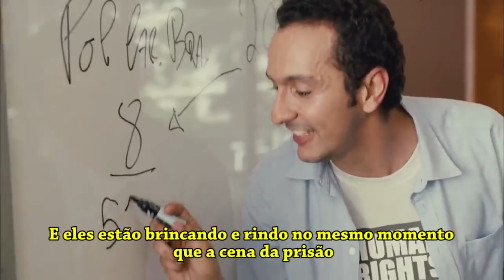Gringos Reagem: TROPA DE ELITE 2!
Mais um vídeo do Cinema Gringos! Deixam aqui mais filmes brasileiros que a gente precisa assistir!